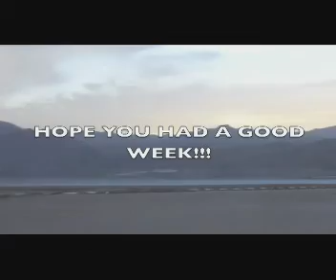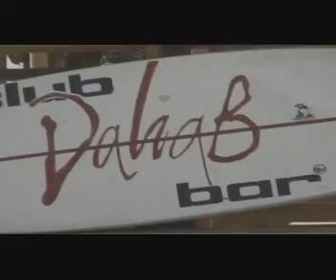SUWC Hit Dahab 2010 (Part 3)